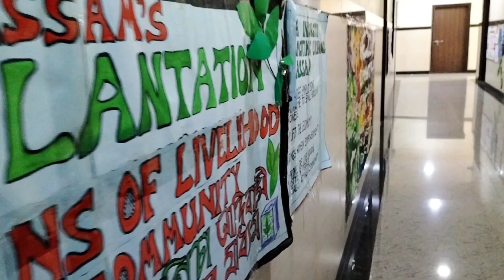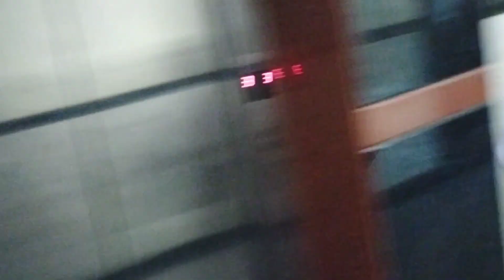Itna dino k baad class attend Kiya || NEF college